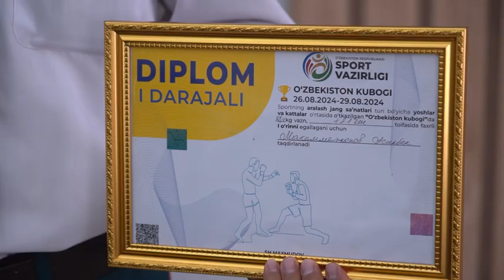Andijon viloyati ichki ishlar boshqarmasida tantanali bayram tadbiri oʻtkazildi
Oʻzbekiston Respublikasi Mustaqilligining 33 yilligi munosabati bilan Andijon viloyati ichki ishlar boshqarmasida tantanali bayram tadbiri oʻtkazildi